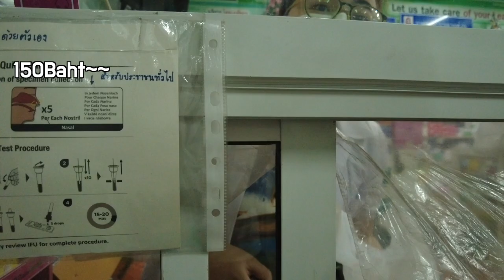Buying Viagra in Thailand is as easy as buying cigarettes at a convenience store